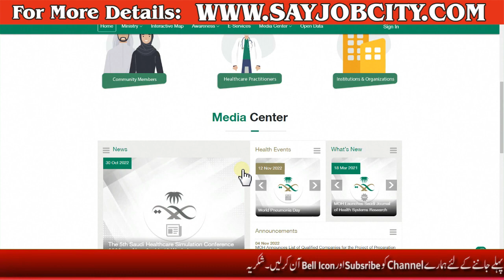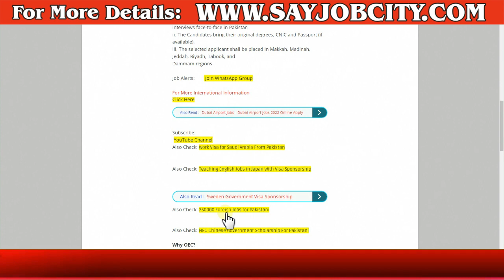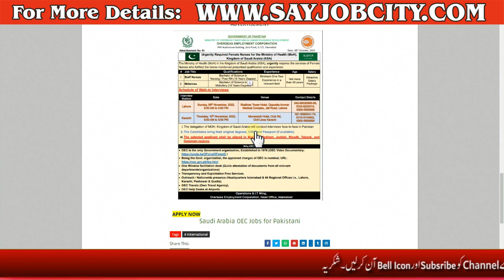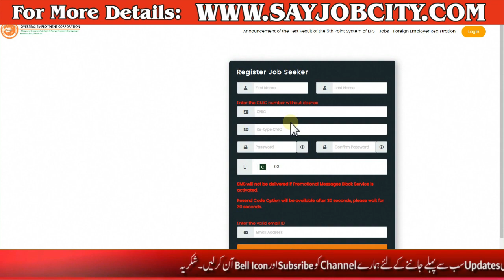Jobs In Saudi Arabia - Saudi Arabia Jobs - How To Apply For Saudi Arabia Jobs for Pakistani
Oman Jobs for Pakistani 2022   Oman Work Visa for Pakistani 2022   Jobs in Oman for Pakistani Female